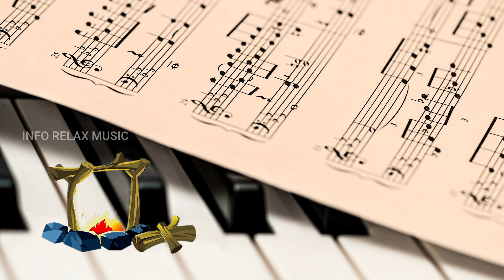Piano music on winter fire mind relaxing music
1 hours piano music on winter fire mind relaxing music HD audio